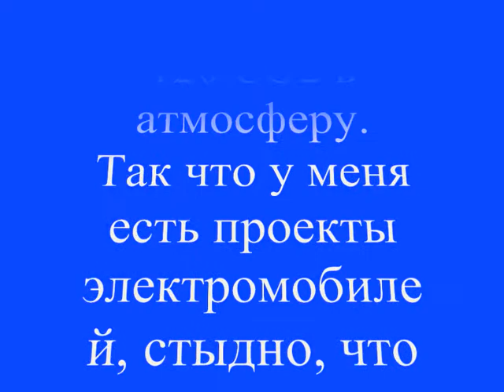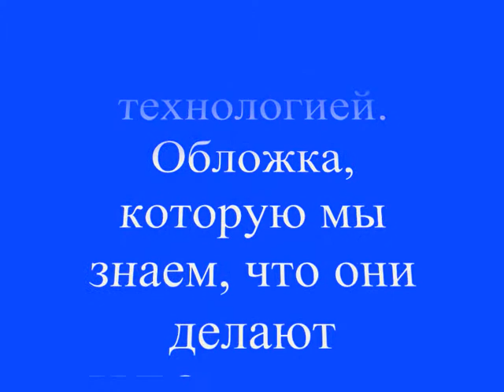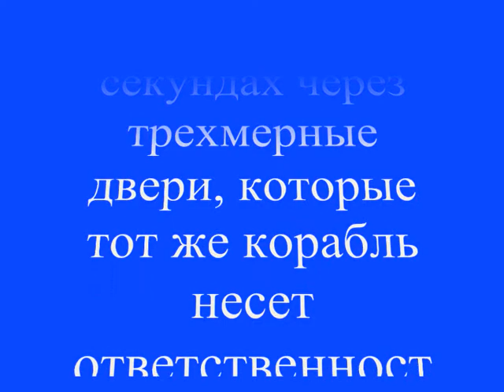НЛО и инопланетяне, прототипы НЛО с внеземной технологией JUMAGAXY